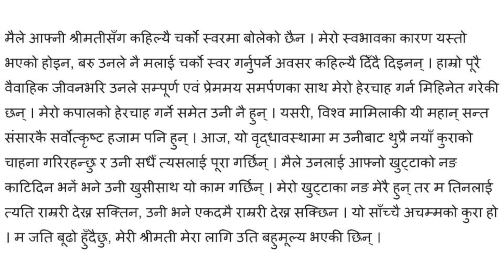एक अतुलनीय आन्तरिक सौन्दर्य HD 1080p